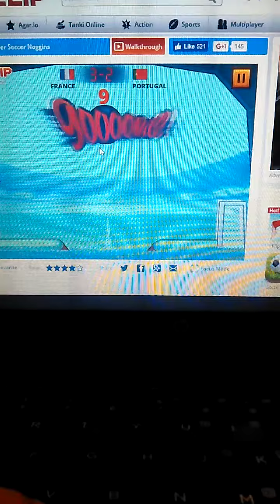I'm Bad At This